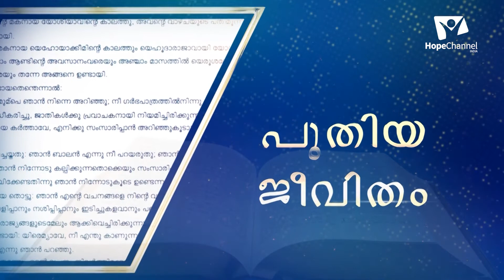13 Judges of Israel | Jesus Christ - The Real Judge | Lijamon Johney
Let us learn some valuable lessons from some of the Judges mentioned in the Bible. Today we will see the life of Jesus Christ, the real Judge.

Series: Judges of Israel

Speaker: Pr. Lijamon Johney

Language: Malayalam